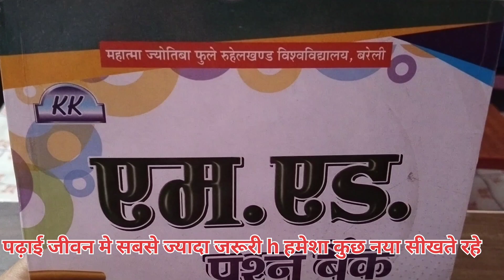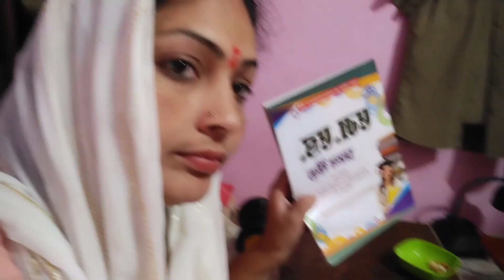Daily exercise ke फायदे